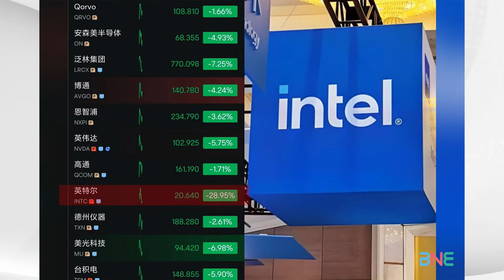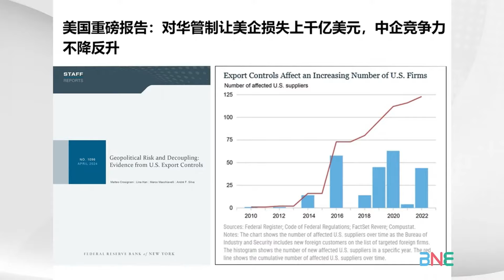美國管制中國自損千億！內部聲音承認「動手晚了，該早10年！」介文汲：黃仁勛多次勸誡無果，中國國內科技直追！易經早已預言！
主持人：三妹
嘉宾：前资深外交官 介文汲

今日话题：
死因公布！哈尼亚死于空袭非床下炸弹!伊朗称得到美国政府支持!
局势升级!美增兵中东派航母战斗群!俄罗斯军用运输机降落伊朗！
最快今天报复! “披萨指数”爆表五角大厦狂加班!美司令抵中东动员!
中国游泳天团破局夺金!打破美国队40年的垄断!
郑钦文创造历史网球夺冠！对手破防怒摔拍子! 怪对手怪观众!
美国泳队全变紫薯脸?兴奋剂不在禁药名单 美国队吃了不违规!
美国对华管制害死自己!美企损失上千亿美元 中企竞争力不降反升!
美股科技股集体大跌!英特尔暴跌29%创42年最大盘中跌幅
仁爱礁情况突变？美国媒体曝出“坐滩军舰已被加固”延寿10年以上!
情报治国？苏林任越共总书记!越南公安部掌握国政大权!
F-16刚到乌就撑不住了?泽连斯基同意就领土移交给俄罗斯举行全民公投!
邀请王毅坑杀中国？基辅邀王毅访乌 北京据说对此“感兴趣”!

【快按赞】《介里有点料》
【周一   新西兰时间晚5点 - 6点直播 （周一  新西兰时间 17：00 / 北京时间13：00 / 澳洲悉尼时间15：00 /吉隆坡时间13：00 / 伦敦时间 06：00 /美国西岸时间 (周日) 22：00 /美国东岸时间 (周一) 01：00】